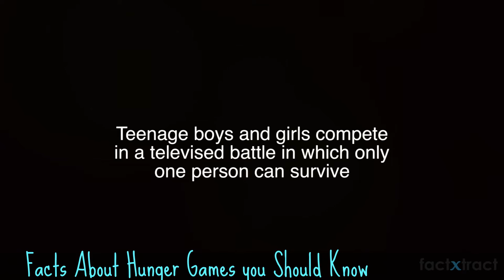Facts About Hunger Games you Should Know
Hi, today i'll share about ◄ Facts About Hunger Games you Should Know  ►. In here i share about Hunger games, 5 fun facts that you should know.

Information :
Video Title : Facts About Hunger Games you Should Know